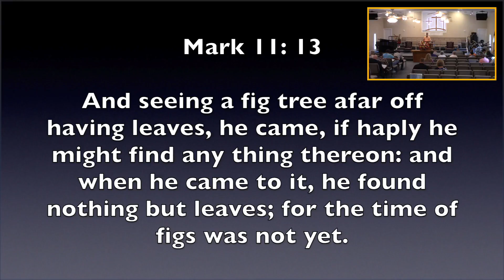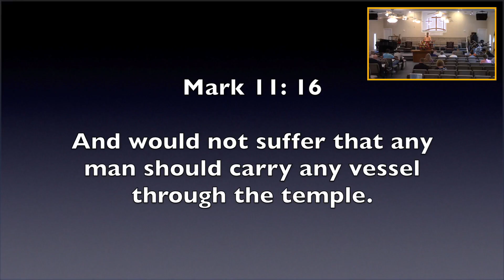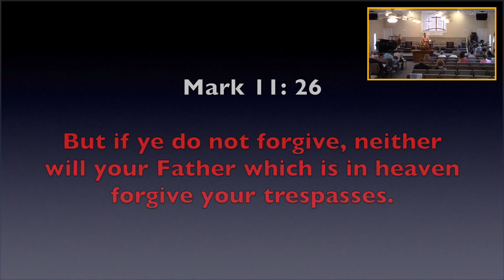8-7-16 PM - Russell Jenkins - "Bearing Fruit"